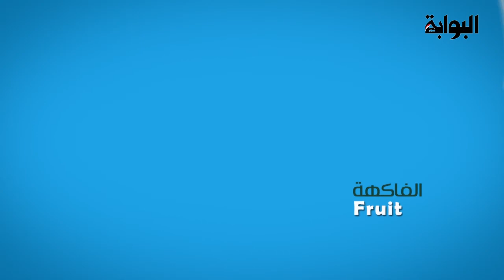أسعار الخضار "نار".. الطماطم بـ12 جنيه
سجلت أسعار الطماطم والعديد من أنواع الخضراوات والفاكهة ارتفاعاً جديداً فى كافة الأسواق بمختلف المحافظات، أمس، حيث وصل سعر كيلو الطماطم إلى أكثر من 12 جنيهاً، بينما ارتفع سعر البصل إلى 10 جنيهات للكيلو، كما ارتفع سعر كيلو البطاطس إلى 7 جنيهات.
وسجل القلقاس 6 جنيهات للكيلو جرام، والثوم 5 جنيهات، والباذنجان البلدي 6 جنيه، والباذنجان الرومي 6 جنيه، وسجل الفلفل البلدي نحو 7 جنيهات، والخيار البلدى 4 جنيهات، وسجل الخس "رابطة 3 كيلو" 10 جنيهات، والخس كابوتشي 2 جنيه، البامية 30 جنيهًا.

أما على مستوى أسعار الفاكهة في سوق العبور، فقد سجل سعر البرتقال البلدي 5 جنيهات، وجربت فروت  3.50 جنيه، وكاكا 9 جنيهات، والكنتالوب 7.50 جنيه، والرومان 10 جنيهات، والفرولة 6 جنيهات.

كما سجل سعر التفاح الأمريكي 15 جنيهًا، والليمون البلدي 18 جنيهًا، والجوافة 7 جنيهات، وسجل سعر البرقوق المستورد 25 جنيهًا، وكمثري 25 جنيهًا، اليوسفي 5 جنيهات.